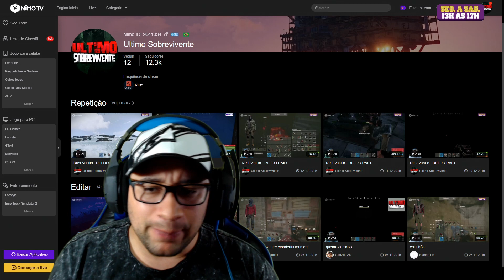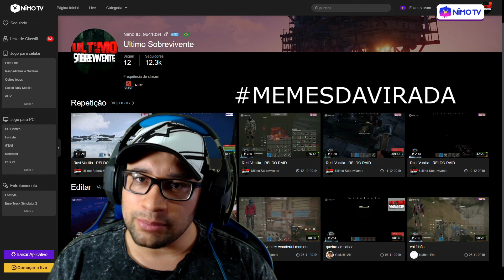Rust Vanilla 🏰 Nao Esperava Esse LOOT Nesse RAID